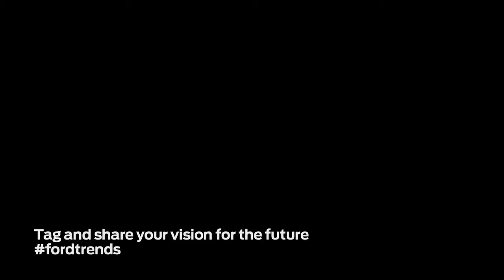Forward with Ford In Their Own Words Michael Rovner